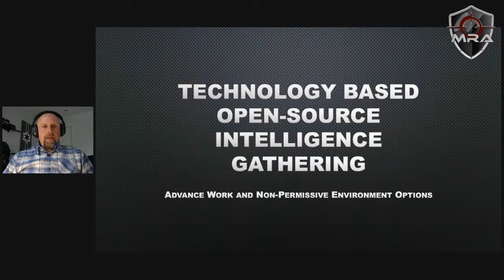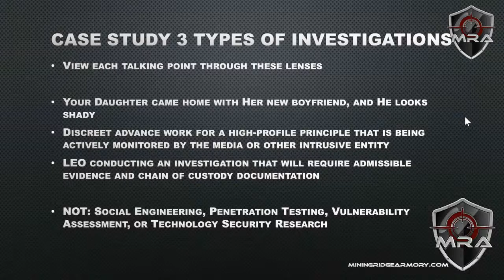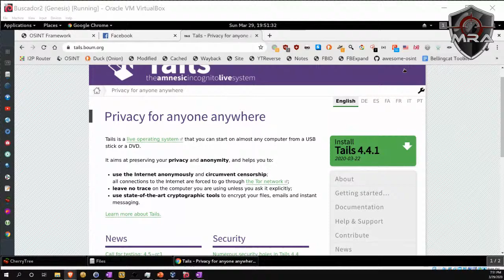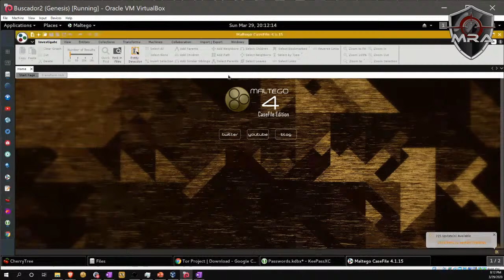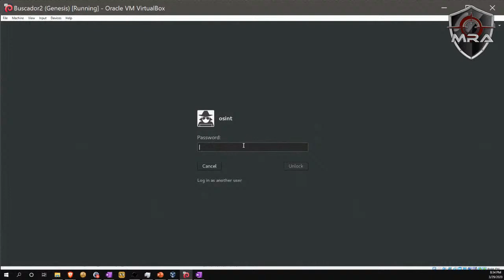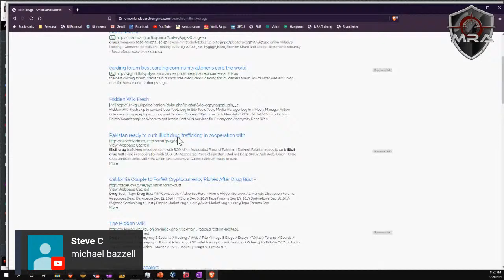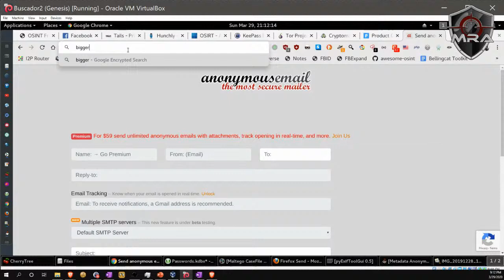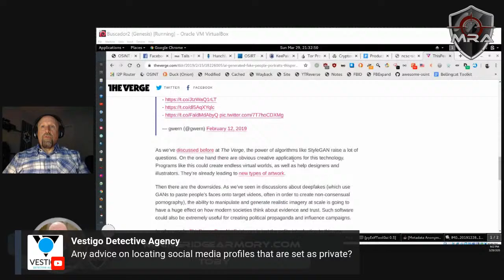Technology Based Open-Source Intelligence Gathering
Mining Ridge Armory ( miningridgearmory.com ) will be offering a free online webinar focusing on open-source intelligence gathering (OSINT).

This OSINT webinar will be specifically focused on use cases for the executive protection industry and advance investigation agent techniques instead of vulnerability and penetration researchers.

In addition, we will be reviewing some best practices and techniques for technology protocols when operating in a non-permissive environment. We will address scenarios of data recovery and data transmission utilizing available resources in less than friendly spaces, all while being mindful of identity obfuscation.

Join us for the StreamYard stream that will be listed on our Facebook page, and feel free to share with your peers in the industry that could benefit from the information.